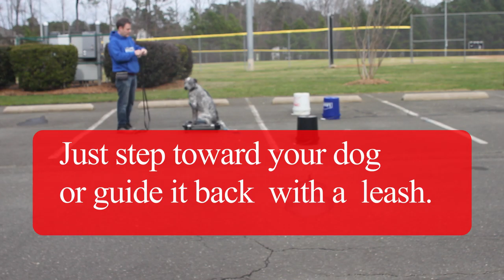Working the place command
Another place command video I like to see my mistakes.